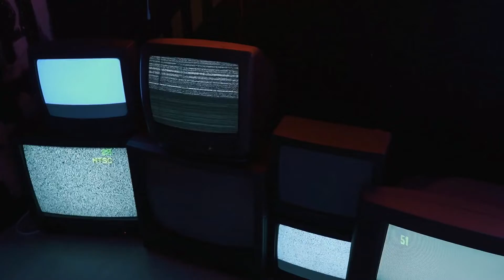Dr. Wasabi - Zoltar || Horror Video